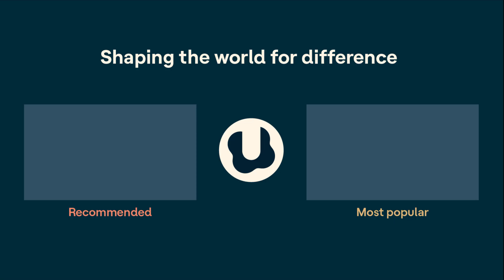Dyslexia and creativity make this artist pop | HYGTJ?!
Kristjana Williams is an Icelandic artist with dyslexia based in London. She wasn’t diagnosed until she was 25 and attending Central Saint Martins college, an art school with many students who learn and think differently. Now, she’s a renowned collage artist with her own studio.

Growing up in Iceland with undiagnosed dyslexia was frustrating for Kristjana. She would try so hard to accomplish her work, but she just couldn’t quite get it without the support that she needed. Today, she knows that her brain works differently, and she leans into her strengths. It’s why her work is so creative, and comes together naturally.

Listen to this week’s episode of “How’d You Get THAT Job?!” to hear more about how Kristjana’s dyslexia affects her memory, and led her to the collage art medium.

Understood.org is a resource dedicated to shaping the world so the 70 million people in the U.S. with learning and thinking differences can thrive.